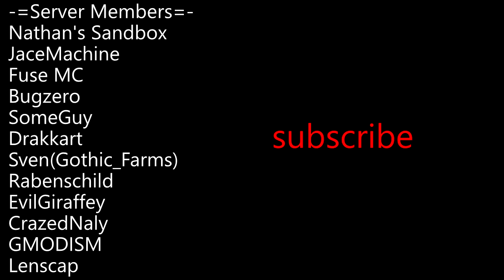Starmade | StarSquadron | E36 - Transporting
Star Squadron is a small community of StarMade Content Providers dedicated to bringing you a steady stream of quality StarMade entertainment!

SURVIVAL is the name of the game, and in this series we will be living off of the land and building everything as legitimately as the current version of the game can allow!

StarMade is an open-universe space simulation sandbox game inspired by Minecraft and created by Schema. Explore space generated in real time around you. Design your own ship, space station, weapons, harvesting elements, shields and docking stations.

Save, import & export your designs as blueprints, then upload them to any multiplayer server. Gameplay is limited only by your imagination, and perhaps your hardware.

You can have Star Wars, Star Trek, Battlestar Galactica, Firefly, Babylon 5, and more all in one endless universe. It's up to you & your friends to make it happen!

or get it on STEAM